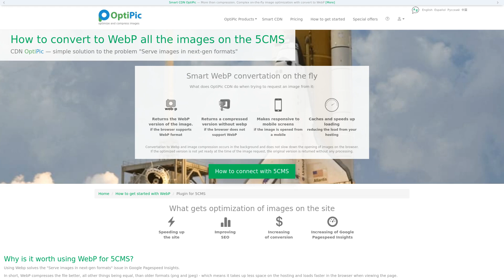WebP for 5CMS: convert images in 2 clicks. Plugin by OptiPic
OptiPic.io - fully automated process of converting all png and jpeg images to WebP format for Google Pagespeed Insights requirements.
Solves the problem "Serve images in next-gen formats".
Easy 5CMS connection.
Free support and installation assistance.